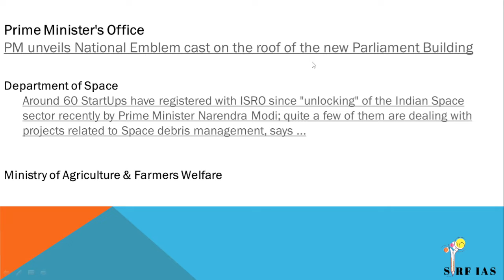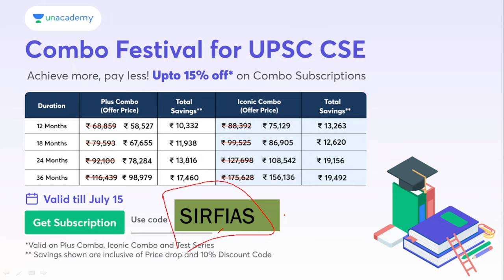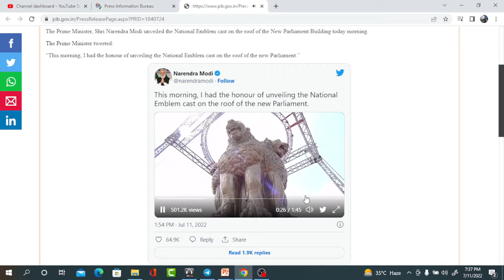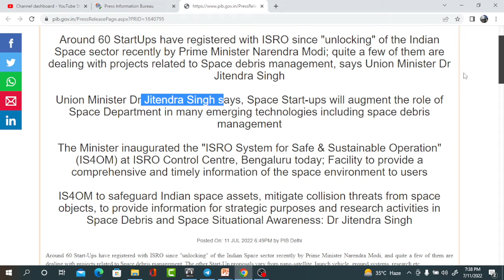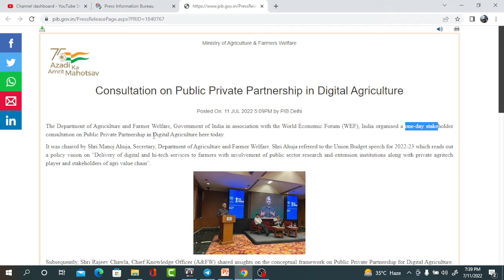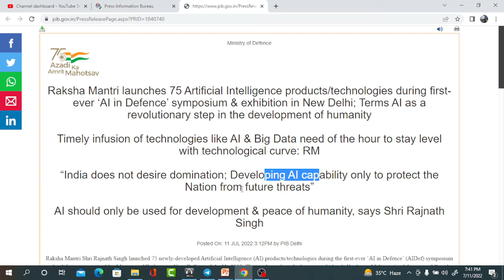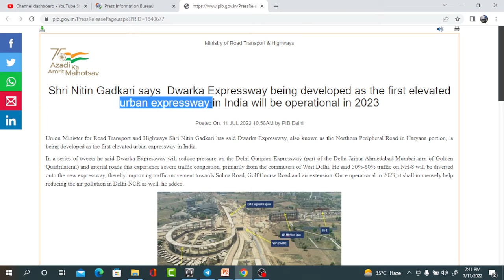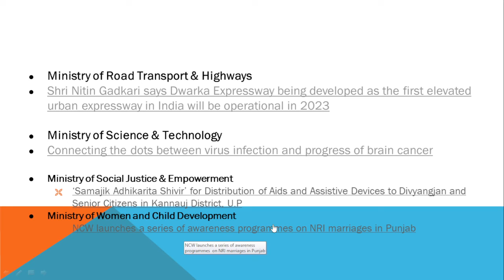DAILY PIB DISCUSSION 11 july 2O22 @sirf IAS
Use Code:SIRFIAS